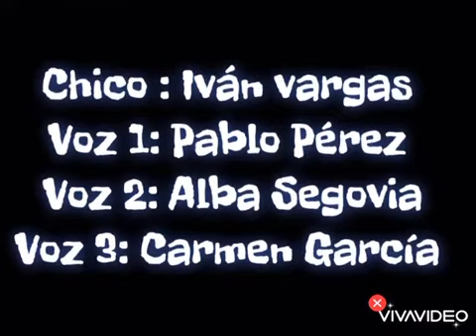Somos Más – Club Esplai Utopía - DaleLaVuelta 2020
Participación del CLUB ESPLAI UTOPÍA (Mallorca) en la iniciativa para sensibilizar y prevenir contra la radicalización violenta y el discurso del odio.

Un proyecto que une la educación en el aula y el uso de internet con el fin de amplificar el respeto, la tolerancia y la diversidad. Ayúdales y compártelo, súmate al proyecto Somos Más.